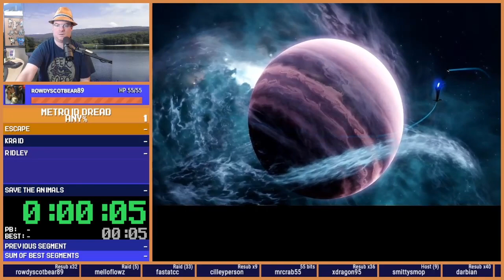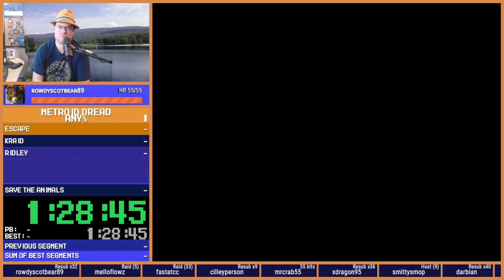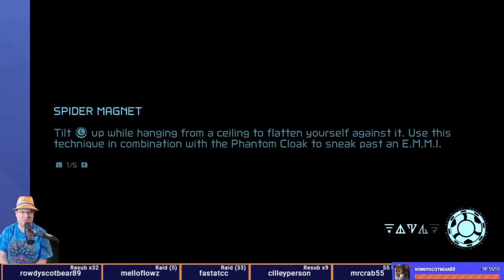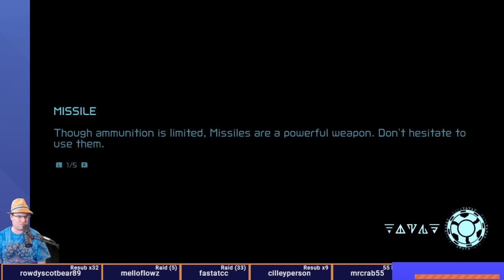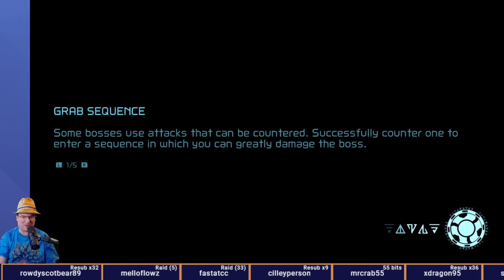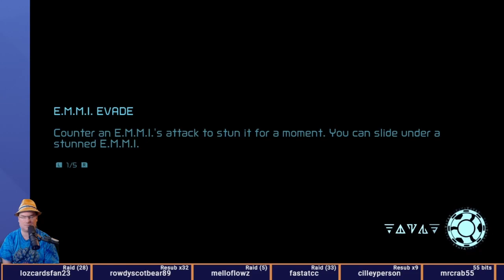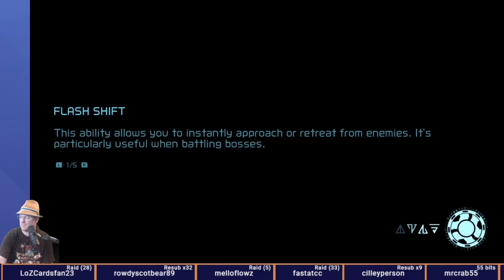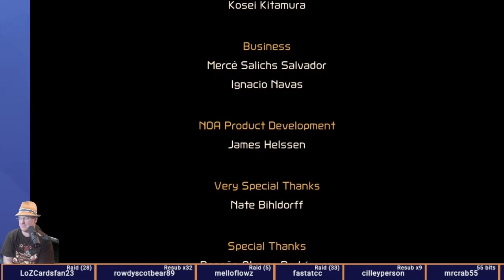Metroid Dread - first play - 6:47:11 IGT, 9:30ish RTA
Mostly fun game, though the EMMI sections were pure trash. Fortunately they're not bad on the second play through.

Looking forward to learning some speed tech, which is already looking ridiculous with early Screw Attack and. wait did they just clip through the floor of Ice EMMI?